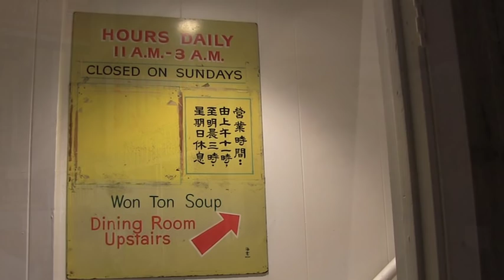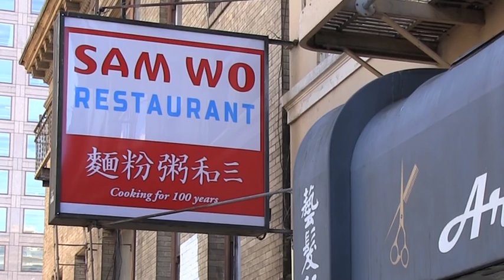Sam Wo Reopens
After more than a 100 years of being in business, the iconic Sam Wo restaurant in San Francisco was closed in 2012 due to health and safety reasons, but on October 21, 2015 the restaurant made a triumphant return. Thanks to local investors and the work of the Chinatown community, Sam Wo reopened at 713 Clay Street.